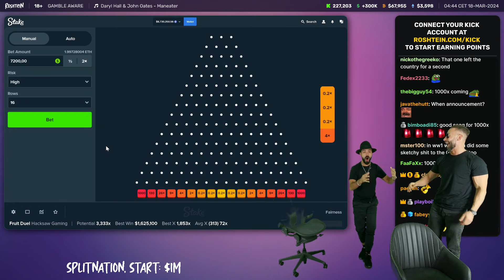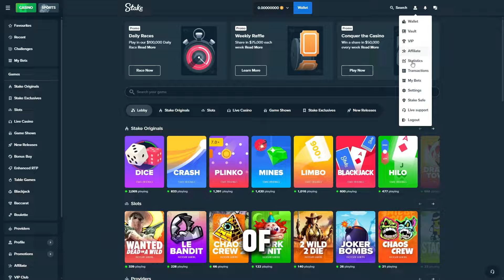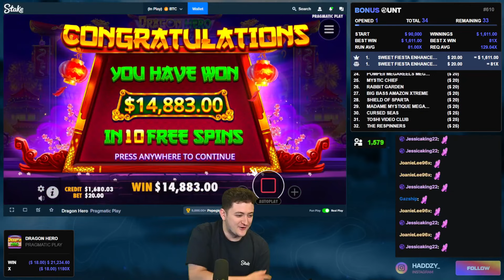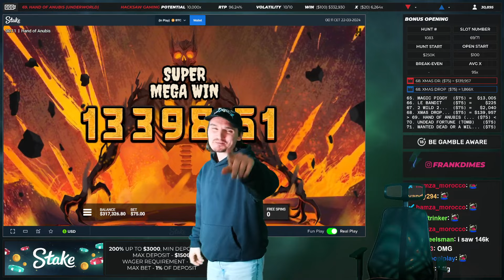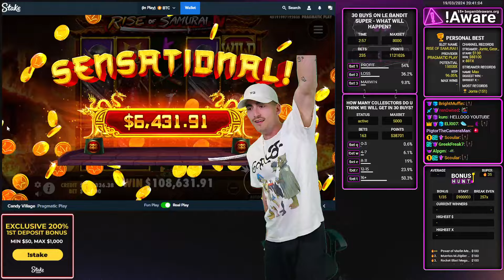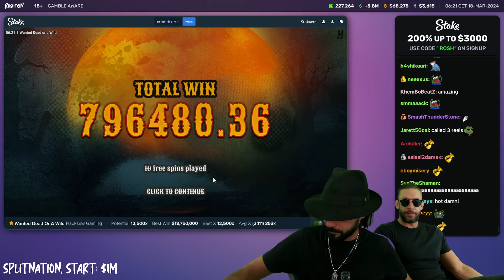ULTIMATE STREAMERS WINS OF THE DAY 21 | ROSHTEIN, TRAINWRECKS, EXPOSED....